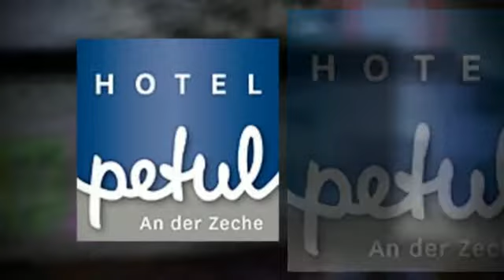Tagungshotel Essen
Tagungshotel mit Konferenzräumen mit moderner Tagungstechnik und Tageslicht. Für ein angenehmes Seminar, Vortrag, Konferenz.

Petul Hotel "An der Zeche"
Distelkamp 1
45141 Essen